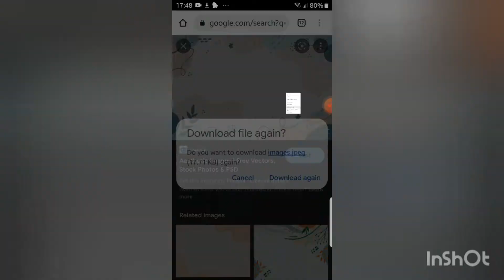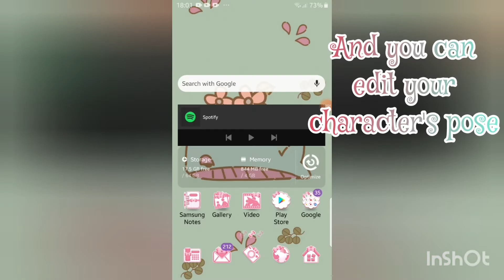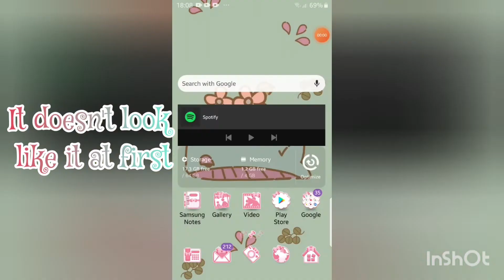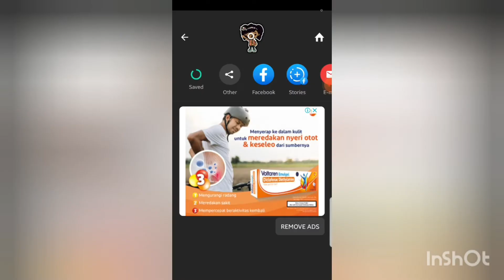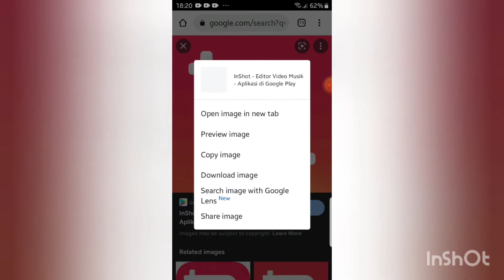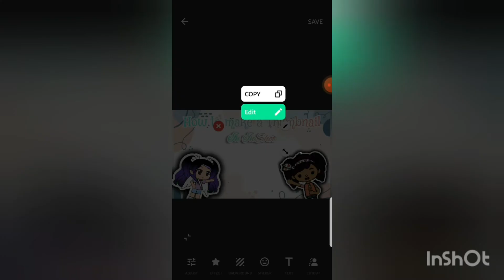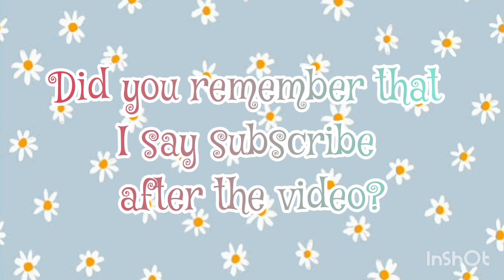How to make a thumbnail (Read the Des!)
This is different from other videos, this time for the one who use inshot for edits.